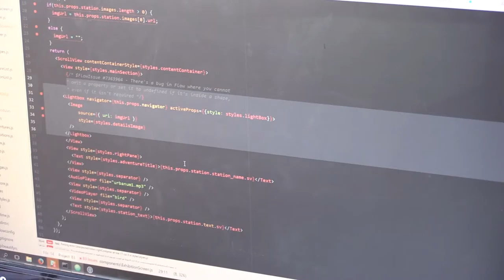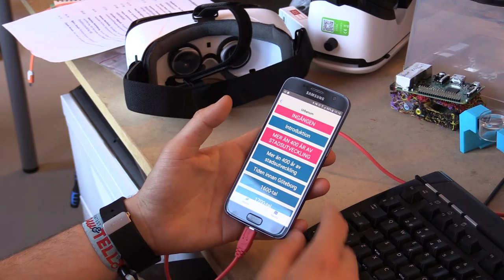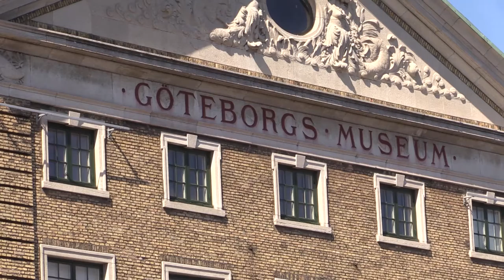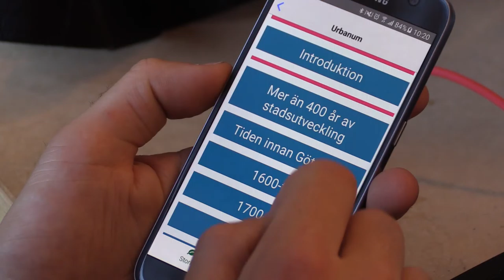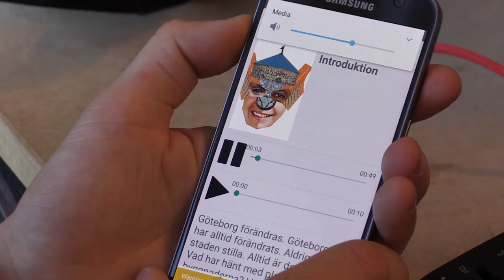Museiappen Augus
På Interactive Institute i Göteborg sitter Niels Swinkels
och utvecklar museiappen Augus. En app som ska göra det lättare att uppleva en utställning för personer med olika funktionsvariationer.